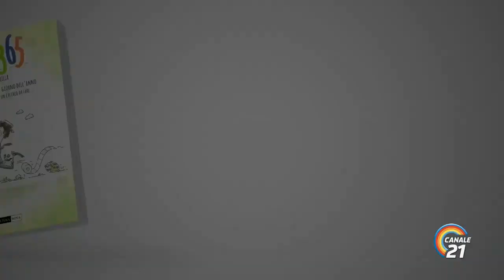Nisciuno nasce 'mparato - Il tortano e il casatiello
E' proprio 'nu casatiello cu 'e passe...